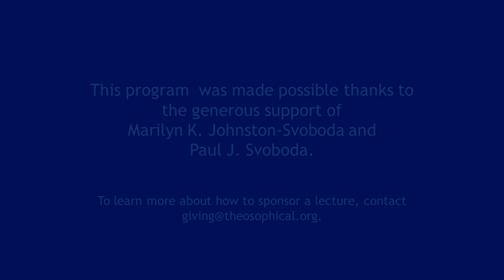The Tao of Physics and Beyond: An interview with Fritjof Capra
Fritjof Capra is a world-renowned scientist, educator, activist, and author. He first became popularly known for his book, The Tao of Physics, which explored the ways in which modern physics was changing our worldview from a mechanistic to a holistic and ecological one. Over the past 30 years, Capra has been engaged in a systematic exploration of how other sciences and society are ushering in a similar shift in worldview, leading to a new vision of reality and a new understanding of the social implications of this cultural transformation.

Richard Smoley, editor of Quest: Journal of the Theosophical Society in America and author of The Dice Game of Shiva: How Consciousness Creates the Universe, speaks with Capra on the many aspects of this new vision of reality and its implications in how to live meaningful and responsible lives.

Fritjof Capra received his Ph.D. in theoretical physics from the University of Vienna in 1966 and spent 20 years doing research in theoretical high-energy physics, including at the University of Paris, the University of California at Santa Cruz, the Stanford Linear Accelerator Center, Imperial College, University of London, and the Lawrence Berkeley Laboratory at the University of California. He also taught at the University of California, Santa Cruz; the University of California, Berkeley; and San Francisco State University. Capra has been the focus of more than 60 television interviews, documentaries, and talk shows in Europe, the United States, Brazil, Argentina, and Japan, and has been featured in major newspapers and magazines internationally. He was the first subject of the BBC’s documentary series, Beautiful Minds.

This program was made possible thanks to the generous support of Marilyn K. Johnston-Svoboda and Paul J. Svoboda.